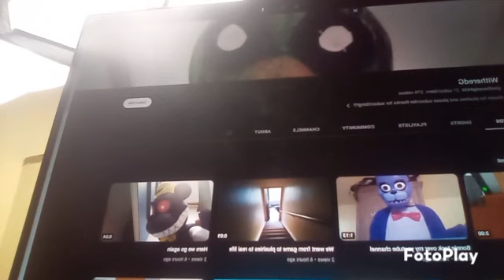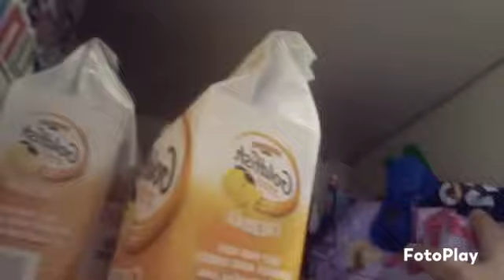Freddy's video game!!!! pt1